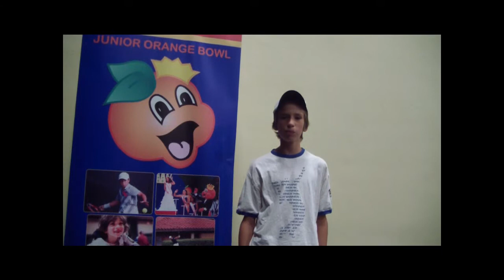Bodin Zarkovic - 51st Junior Orange Bowl International Tennis Championship 2012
Bodin Zarkovic interview - 51st Junior Orange Bowl International Tennis Championship 2012